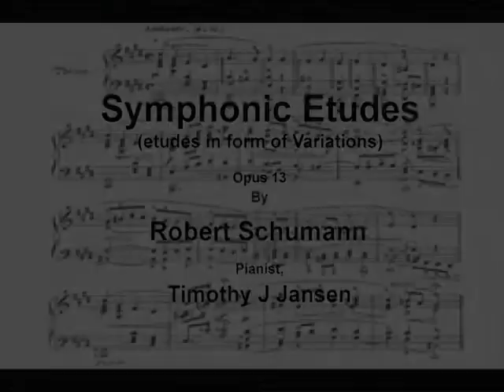Robert Schumann, Symphonic Etudes Opus 13, pianist, Timothy J Jansen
Timothy J Jansen playing Robert Schumann's Symphonic Etudes, Opus 13